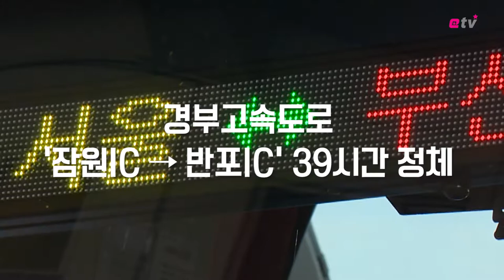[뉴스+] 추석 연휴기간 피해야 할 고속도로는?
[이데일리 이준우 PD] 지난 추석 연휴 기간(9월14~18일)에 가장 많은 정체가 일어나는 고속도로 구간은 서해안고속도로의 일직JC와 금천IC 사이인 것으로 나타났다.

 이찬열 무소속 의원실이 한국도로공사에 요청해 받은 자료에 따르면 지난해 추석 연휴 동안 가장 정체가 심했던 고속도로 구간은 서해안고속도로의 '일직JC → 금천IC' 구간이었다. 정체의 기준은 '40km/h 이하'였다.

 서해안고속도로는 10위권 내에 전체 6개의 구간을 진입시켰다. '일직JC → 금천IC' 구간은 정체시간 57간을 기록해 1위에 올랐고 '금천IC → 서해안선종점'이 56시간, '송악IC → 서평택IC'가 44시간, '당진IC → 송악IC'가 43시간으로 집계돼 뒤를 이었다

 경부고속도로의 경우 '잠원IC → 반포IC' 구간의 정체시간이 39시간으로 가장 많았다. 전체에서는 5위에 해당하는 수준이다. '천안JC → 천안IC' 구간도 32시간으로 7위에 올랐다. 중부고속도로의 '남이JC → 서청주IC' 구간과 '남이천IC → 호법JC' 구간은 32시간으로 정체시간 공동 7위를 기록했다.